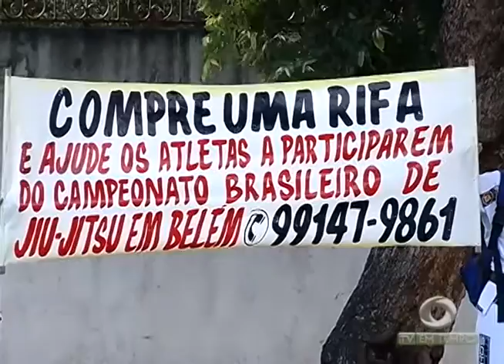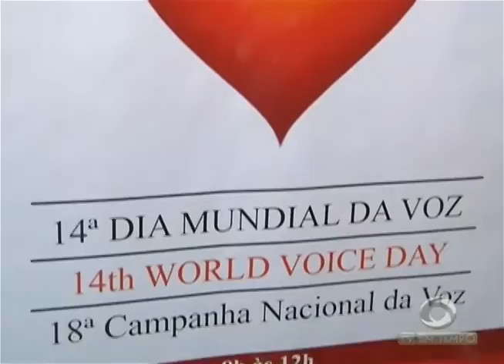Fundação Adriano Jorge realiza Mutirão de Atendimentos no Dia Mundial da Voz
01º BLOCO JORNAL 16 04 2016 - Fundação Adriano Jorge realiza Mutirão de Atendimentos no Dia Mundial da Voz